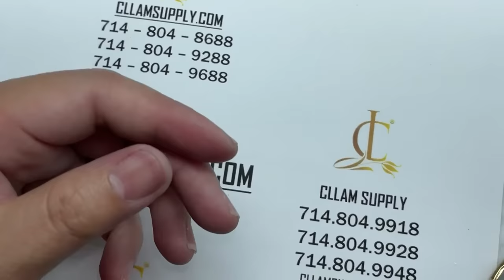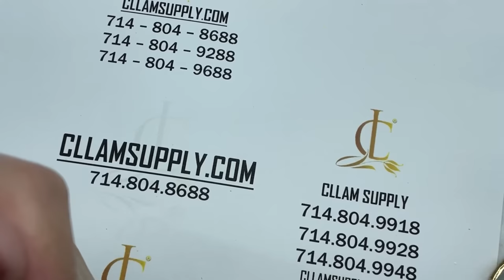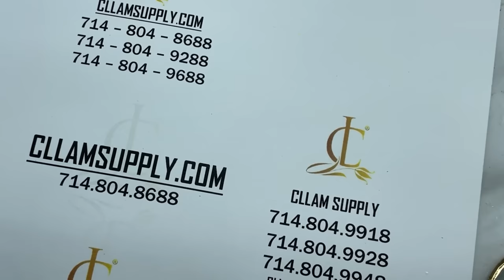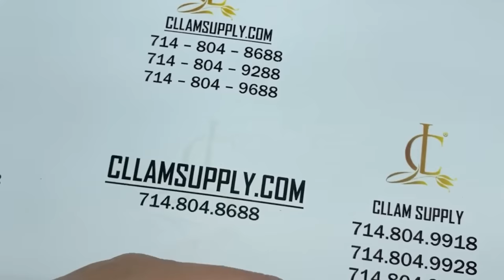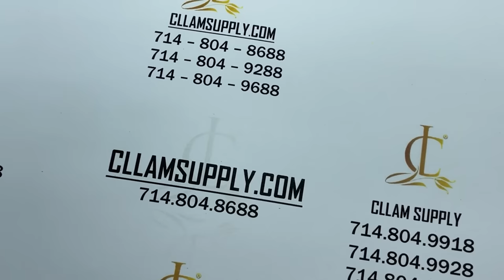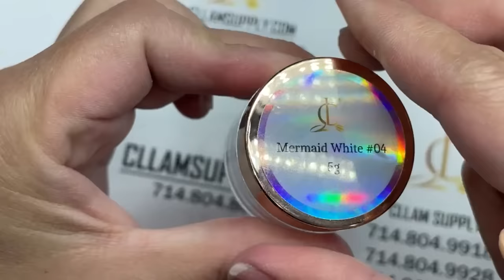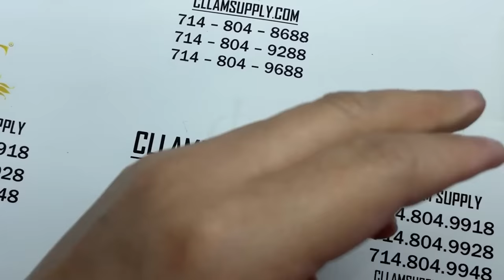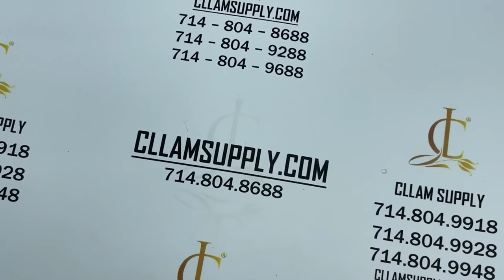Cách vẽ French đều, cong và Đánh Chrome | Christine Lam